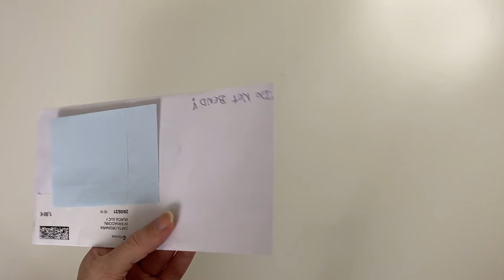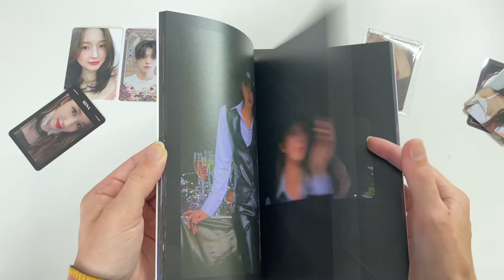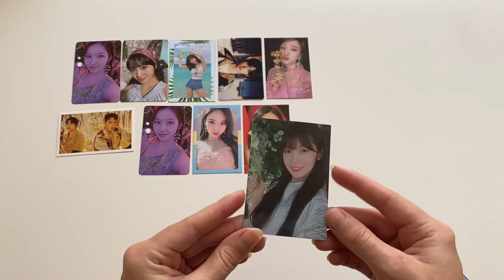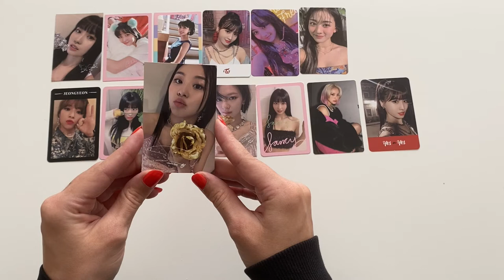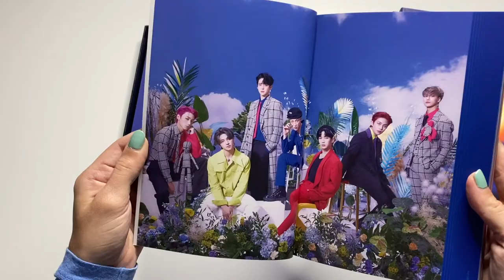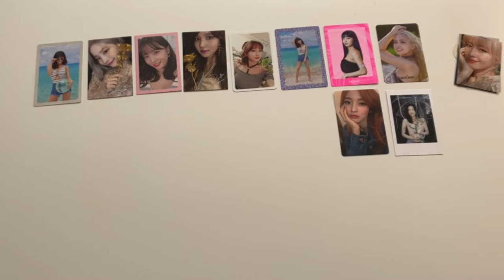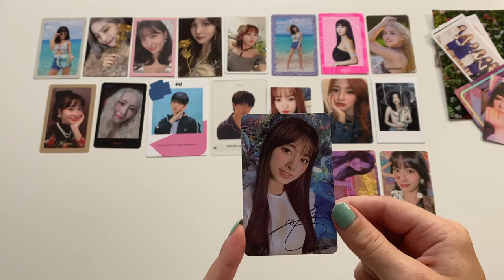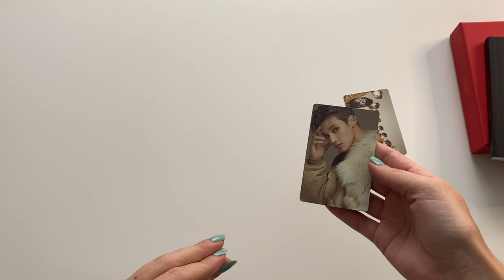✧july collective haul✧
Thankyou guys so much for watching ^-^

☁️Supplies:☁️
✧ ultra pro platinum 9-pocket pages
✧ ultra pro small deck protector sleeves
✧ ultra pro white standard sleeves
✧ binders are all from staples